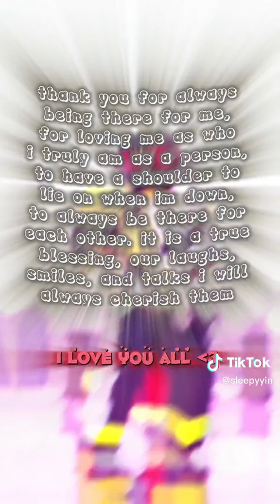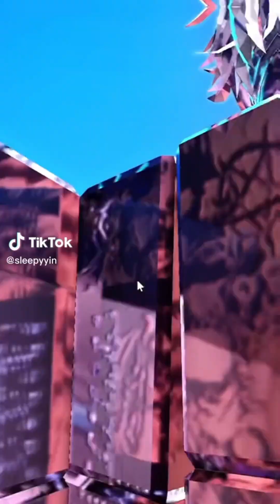Sleepyyin Tiktoks That Hit The Spot 🤩⭐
Hello friends! I've picked out premium roblox tiktoks from Sleepyyin for you to watch on youtube! CREDITS TO SLEEPYYIN, HIS @ IS IN THE VIDEO ⚠